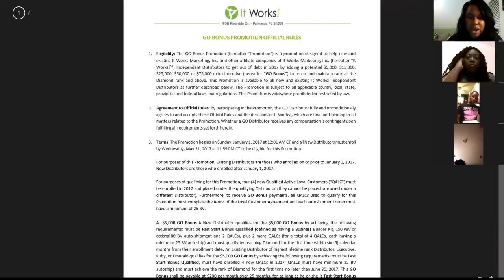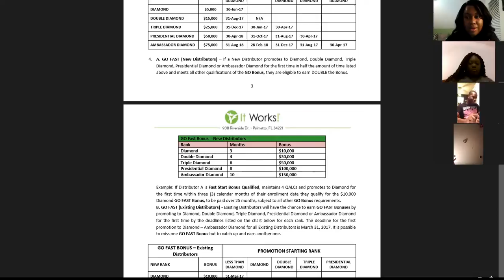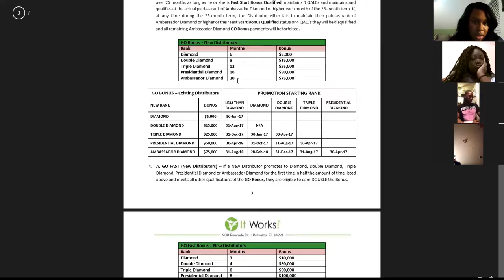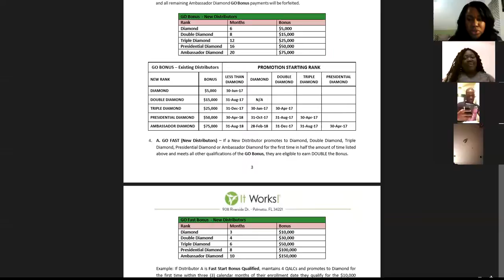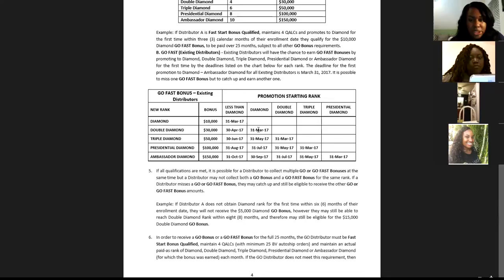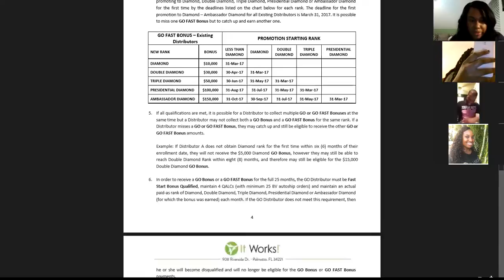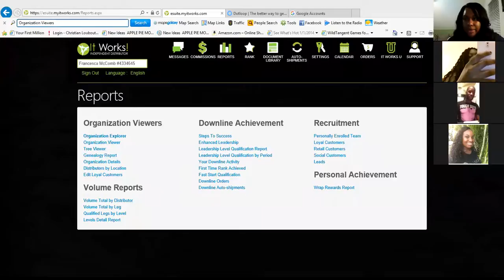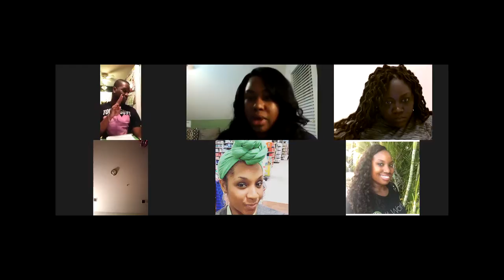Boss Babe Squad ONE 2017 Conference Recap Part 1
Tips and Ah-ha moments from our ahh-mazing ONE 2017 conference in Tampa, FL!! We had an awesome time and cant wait to welcome new Boss Babes on this wonderful adventure with us!!!